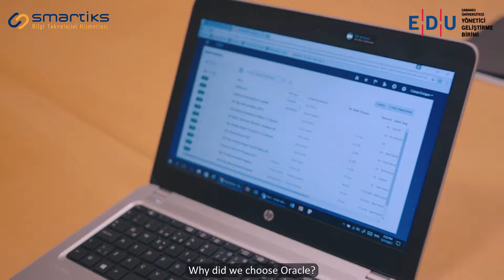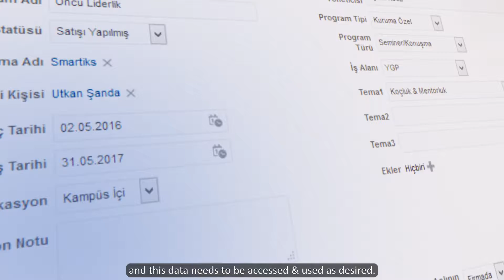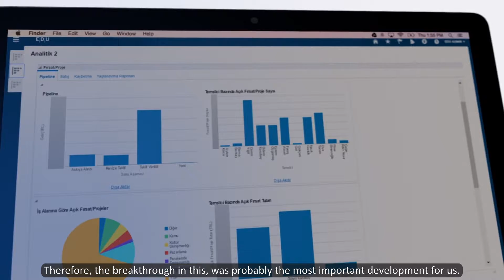Smartiks | Sabancı Üniversitesi Testimonial Video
Sabancı Üniversitesi, Smartiks'le kurdukları çözüm ortaklığını muvidu'nun hazırladığı videoyla anlattı.